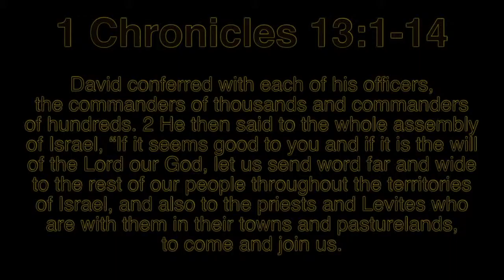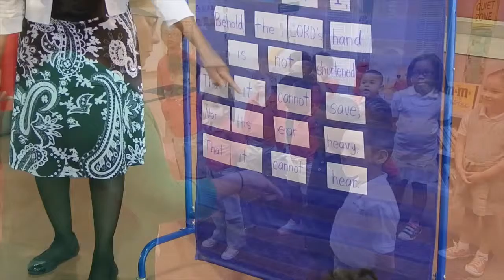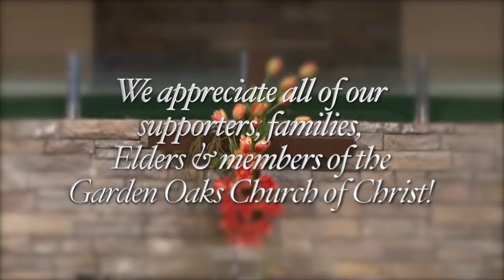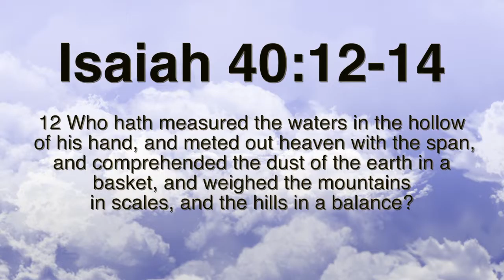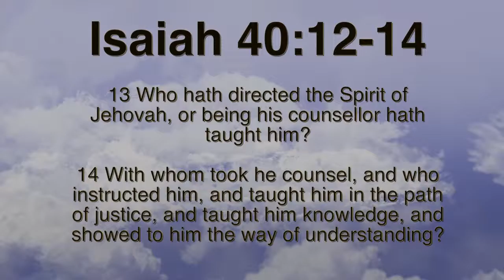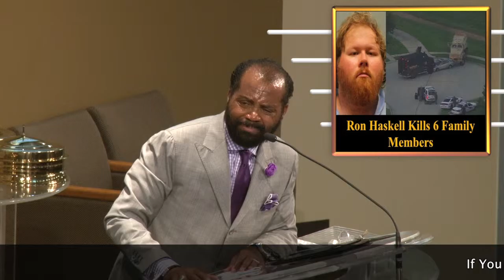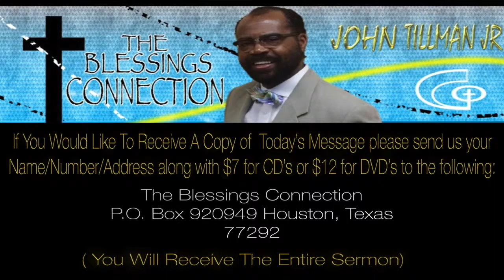Is The ARK OF GOD IN You